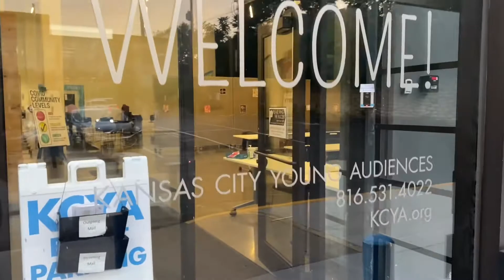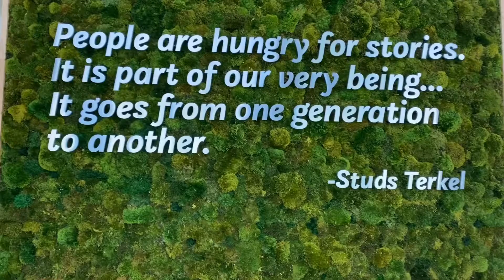Thank you to the schools in Liberty City Missouri for great trip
Over the course of two days I taught a bunch of Liberty City and Kansas City teachers and students. Thank you!